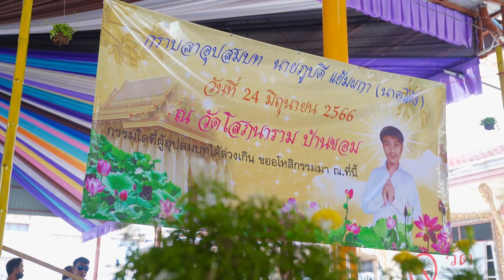[Full Clip] งานอุปสมบท ภูบดี (นาคโต้ง) แย้มผกา